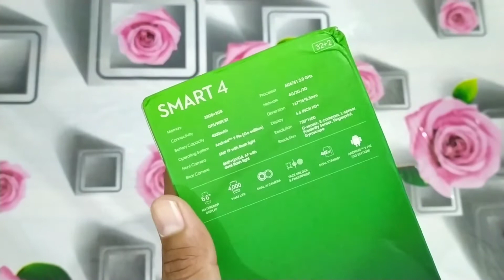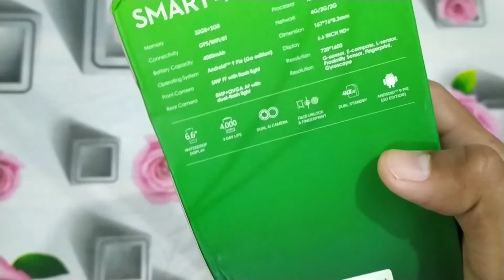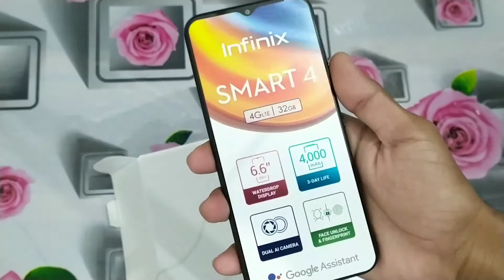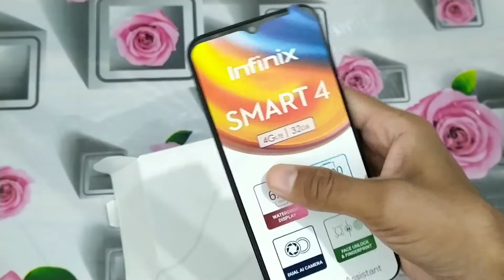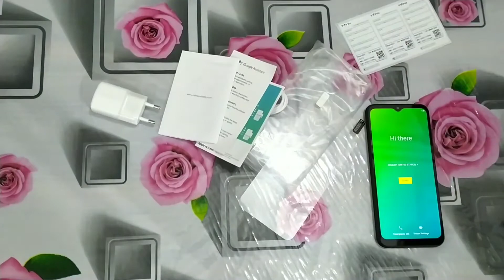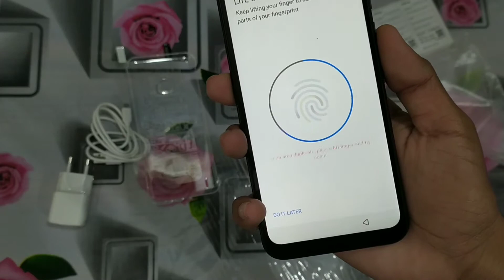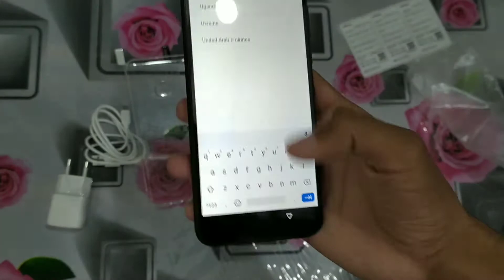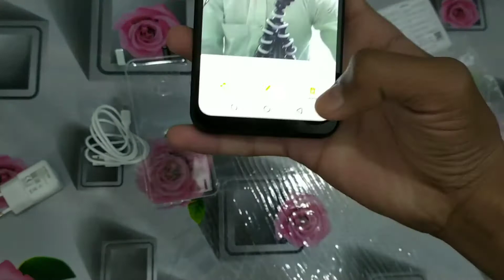Infinix Smart 4 2gb/32gb Unboxing & Review | infinix smart 4 price in Pakistan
About us:
Asslam-o-Alikum
My Name is Tahseen Bilal.I am 20 Year old .Self Online Worker YouTuber Web Desinger and Fiverr.